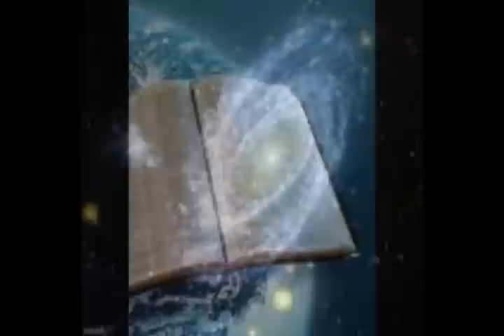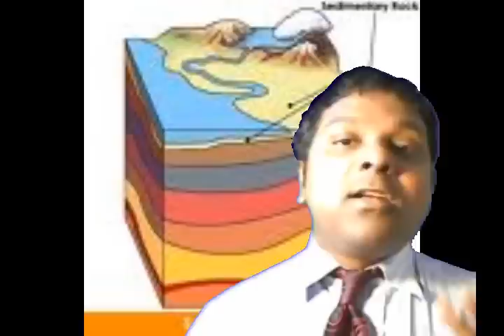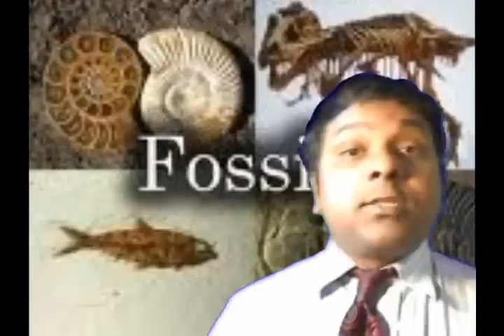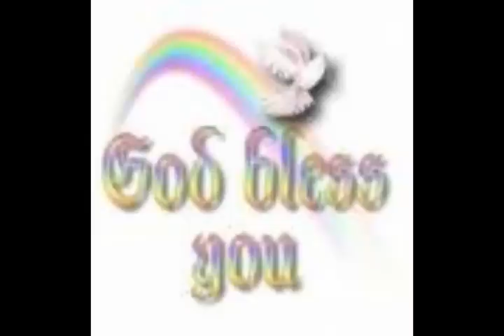Mt.St.Helen Volcanic Eruption: Does it Prove Creation or Evolution?